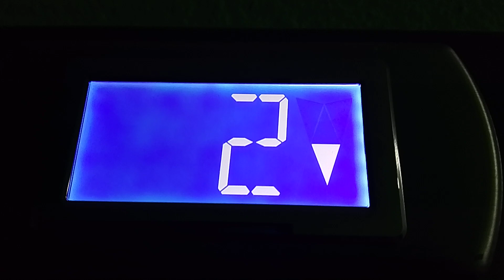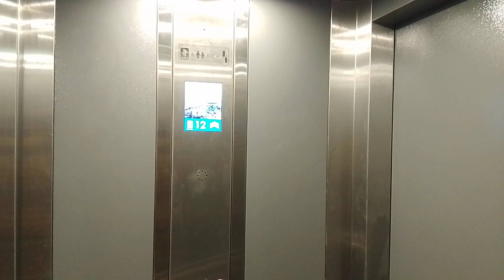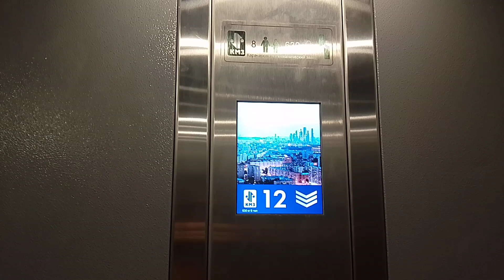🎵Грузопассажирский лифт КМЗ-(2024 г) 630 кг, 1 м/с (@ г. Москва, Привольная, 27к2, под-3)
Информация

• марка: КМЗ
• модель: Сириус
• тип: грузопассажирский
• грузоподъёмность: 630 кг
• количество остановок: 14
• изготовлены: 2024 г
• установлены: 2024 г
• текущее состояние: эксплуатируется

Дополнительная информация

• год постройки дома: 1999
• серия дома: П-44
• количество подъездов: 3
• домофон: VIZIT
• консьерж: нет
• пассажирский лифт заменён, но ещё не запущен